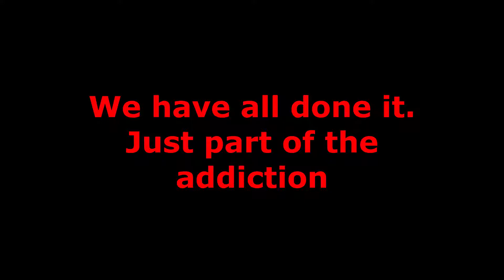Every Car Guy's Reaction to Loud Exhaust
My fellow car enthusiast will understand the frantic feeling they get whenever they hear some crazy exhaust and go out of their way to see the car and hear the exhaust.

All part of the car loving addiction. Enjoy the video, have some laughs, and join the party!